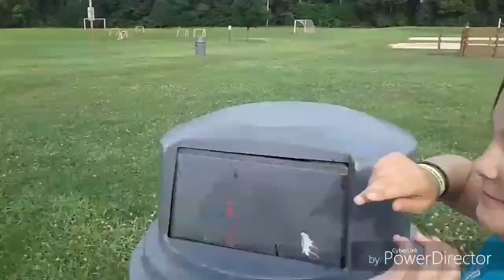The Lost Necklace (Shortfilm)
This two days to make and I want to thank everyone who worked on it! LOVE YOU GUYS